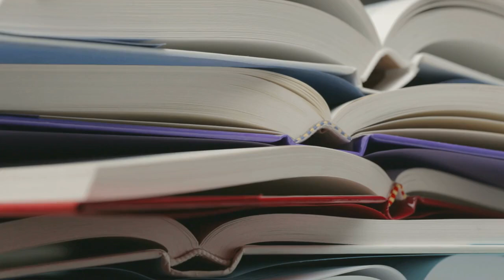Tale of DD